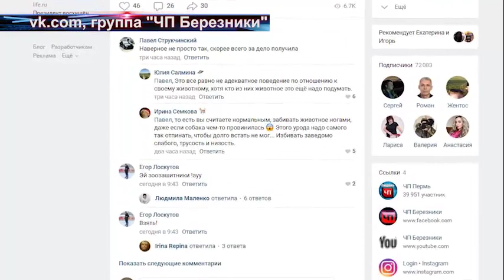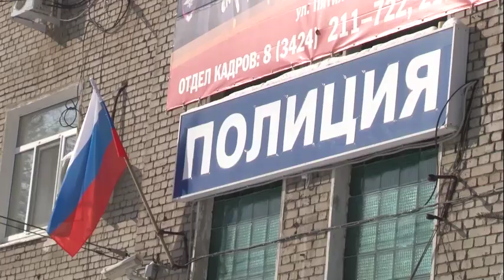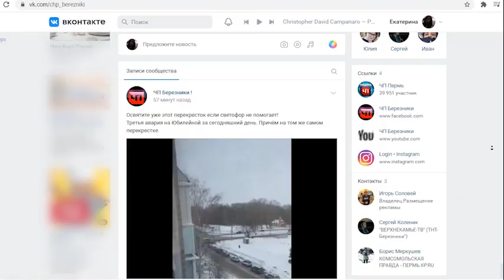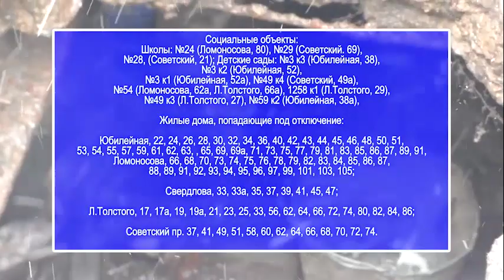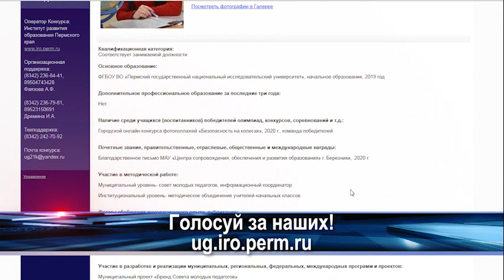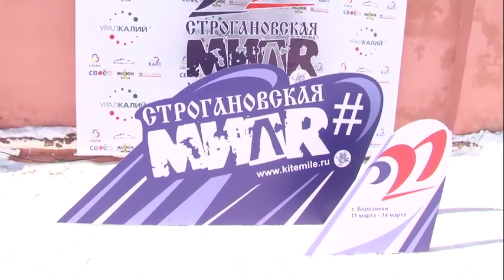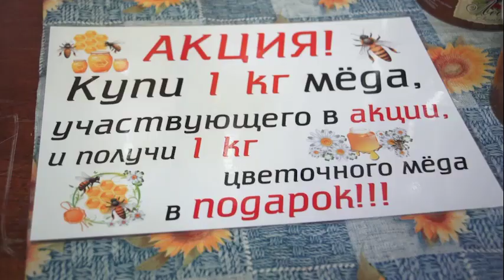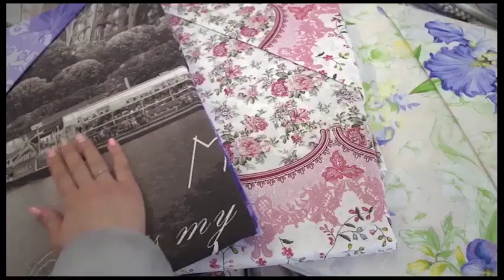2181 выпуск Новости ТНТ Березники 15 март 2021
Пощади, хозяин!
- Когда люди хуже зверей. В Березниках мужчина прямо под окнами жилого дома избивал свою беззащитную собаку.
Нет сил терпеть!
- Вот так понедельник! Сегодня из-за коммунальной аварии полгорода остались без воды!
Зимние забавы
- На лопате к успеху! В Березниках прошла самая необычная гонка этой зимы.